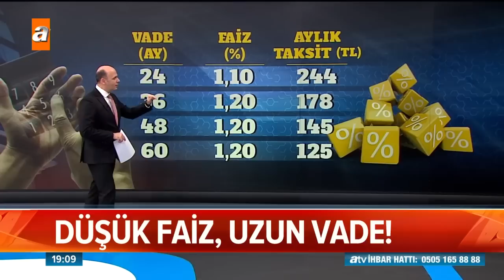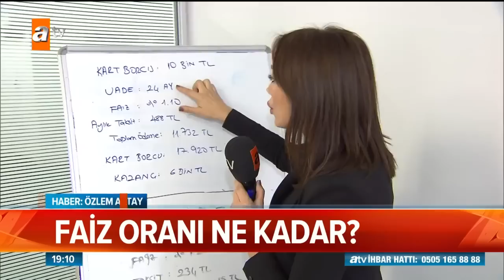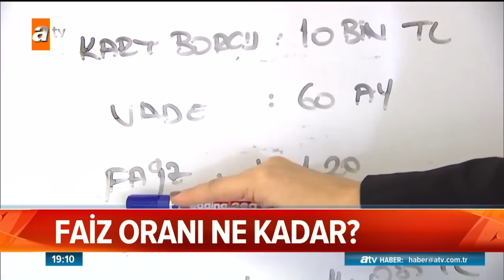Kredi kartı borcu olanlara müjde - Atv Haber 9 Ocak 2019